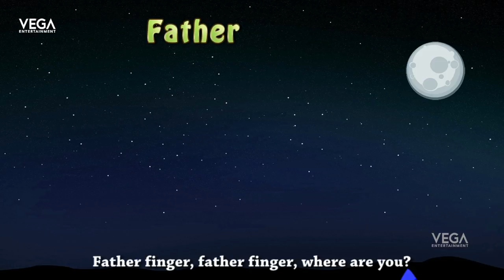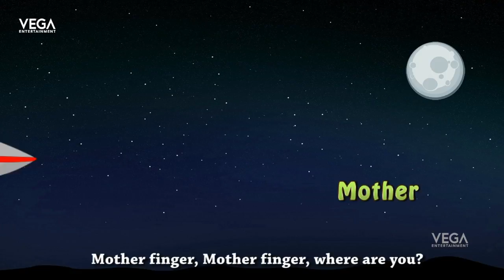Rockets Finger Family 30MIN | Nursery children rhymes | Finger family songs kids rhymes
Mother finger, Mother finger, where are you?